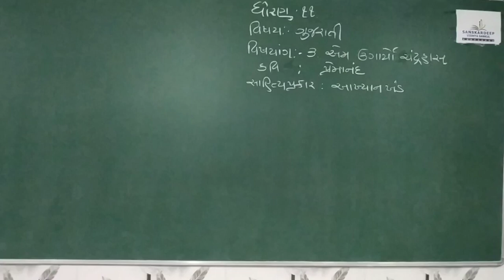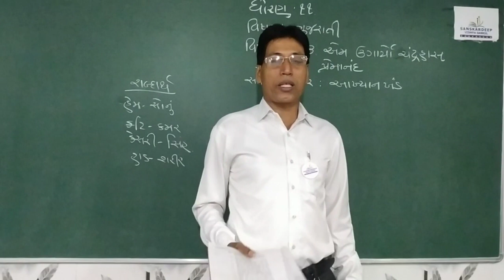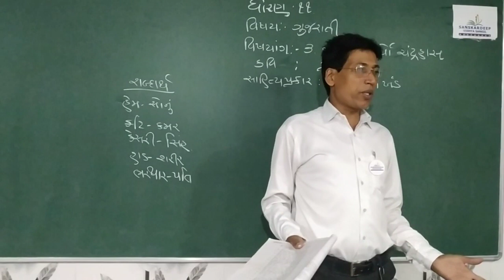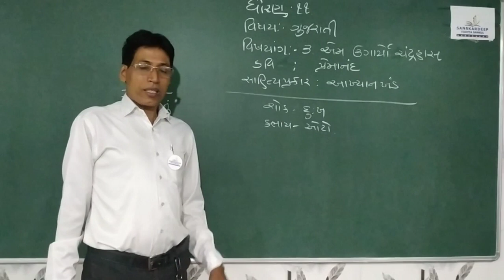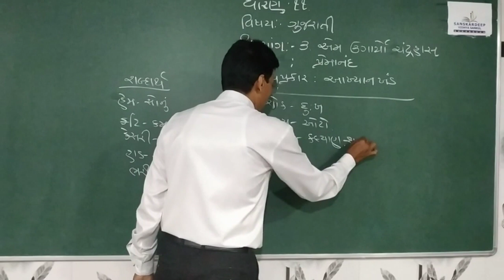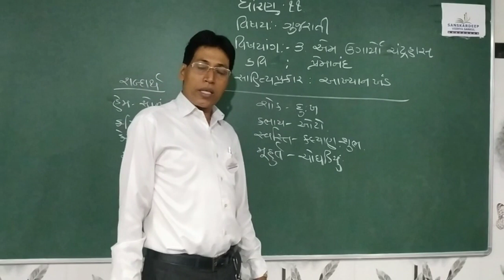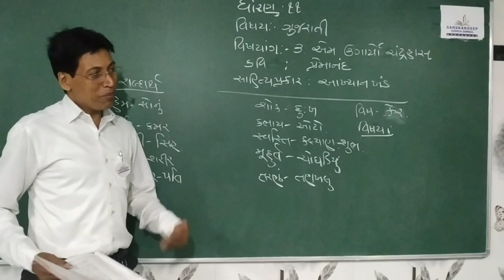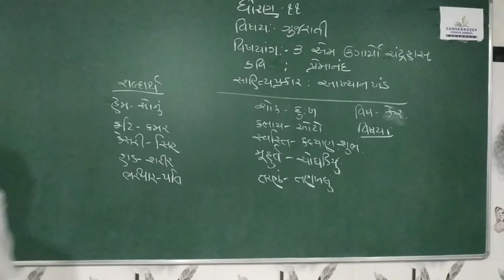STD : 11Com || Gujarati || Ch 3 || Topic 3